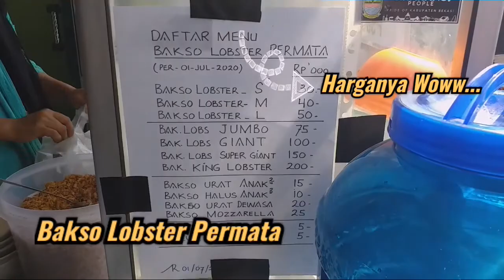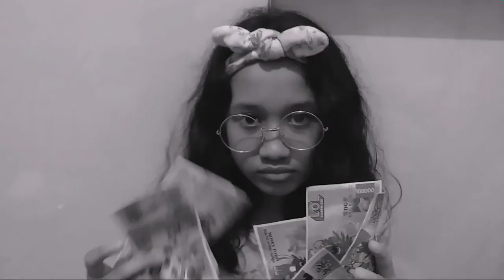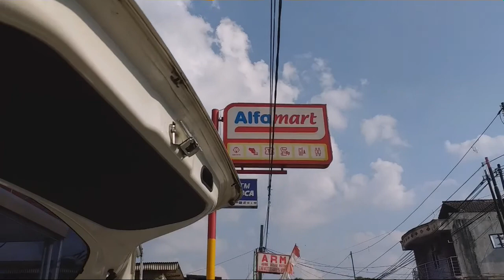BAKSO LOBSTER VIRAL 40 RIBU - ANTRINYA PANJANG DAN CUACA PANAS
Terima kasih yang sudah mendukung channel yuriwa dan terima kasih yang sudah menyempatkan nonton video yuriwa yaaa, semoga enjoy dan memberikan informasi dan menghibur yaa

Di video kita kali ini Yuriwa mau kuliner baksolobster di cibitung yang lagi viralbaksolobster bakso makanan favorit yuriwa !!!
Tapi sedih nya kita ga bias review cobain bakso lobster nya, karna antrian nya panjang sekali dan kita dating nya siang hari jadi udara nya panas banget, tapi suaana dan penyajian nya kita bisa review
Langsung tonton video kita yaaa !!!

Cover Lagu Yuriwa “Kisah Kasih di Sekolah”

Lagu Single Yuriwa :
Judul            : SAHABAT

Ok langsung tonton video kita yaaa…
Cekidoott !!!